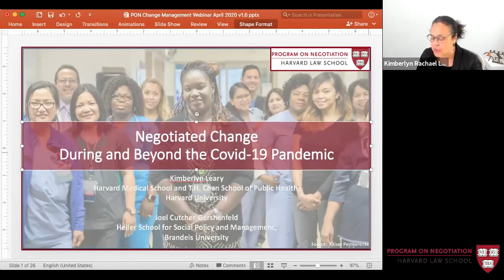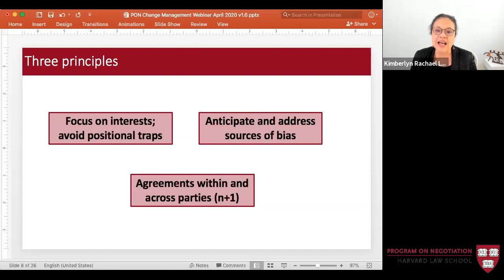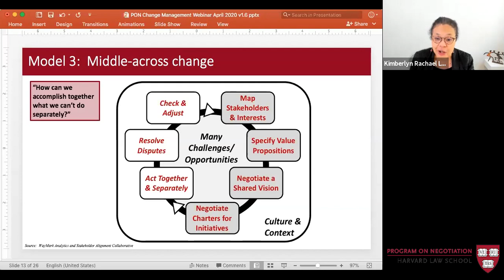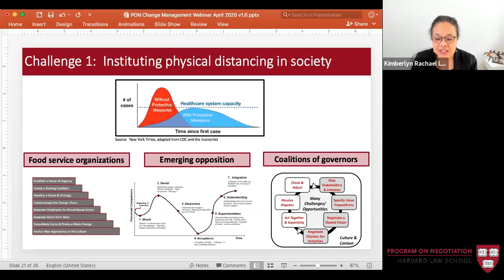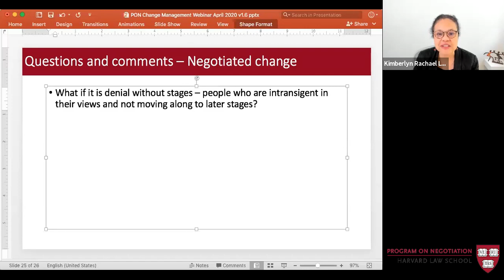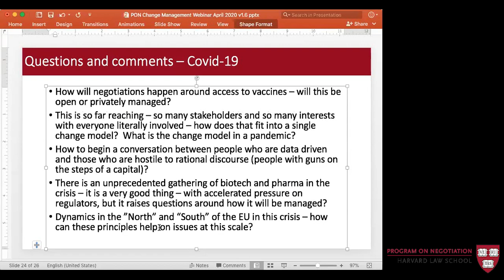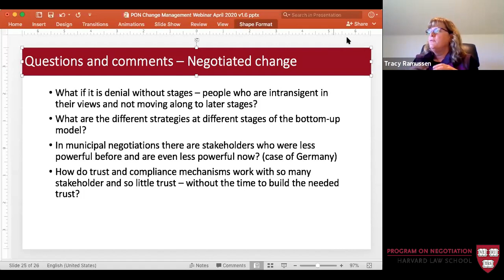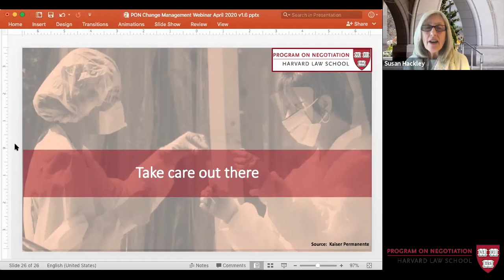PON Live! Negotiated Change During and Beyond the COVID 19 Pandemic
Professors Joel Cutcher-Gershenfeld and Kimberlyn Leary introduce new thoughts on the intersection of negotiation and change management principles, while seeking to make a difference in our thinking about societal responses to the COVID-19 pandemic.